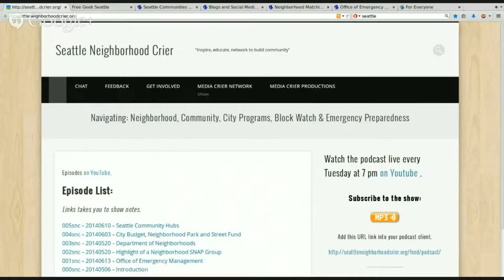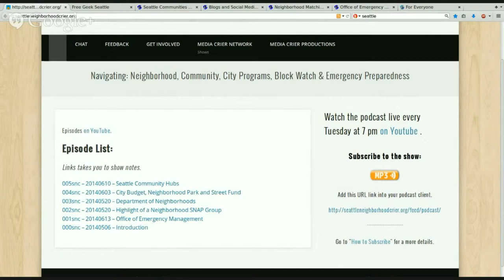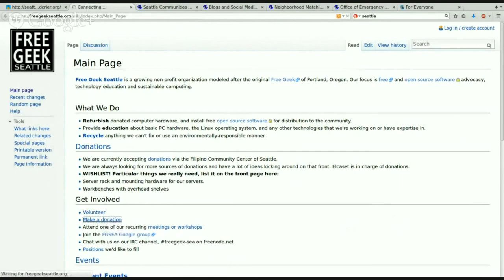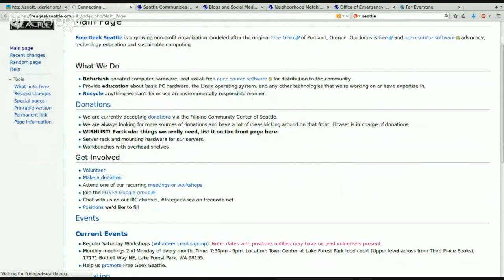006snc - 20140617 Free Geek Seattle